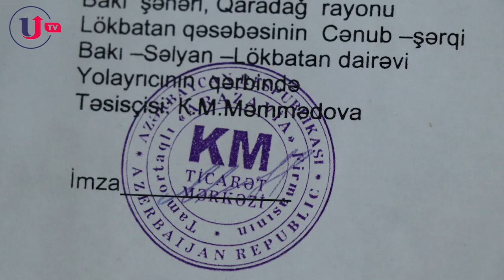Kəbirə Məmmədova vətəndaşın pulunu qaytarmır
Müxbir:
Operator və Montaj: Müzəffər İsmayılov